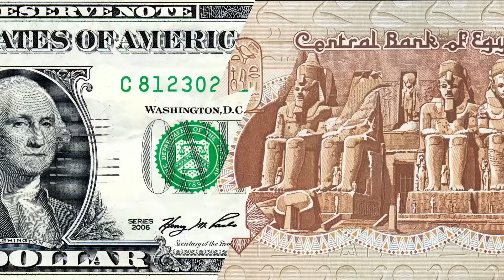مصر العربية | سعر الدولار اليوم السبت في السوق السوداء 3-9-2016